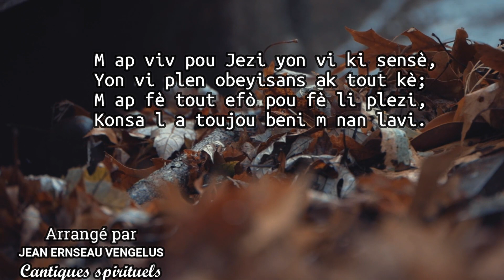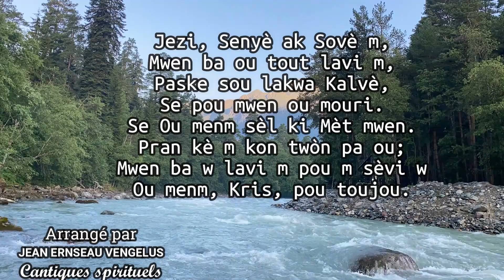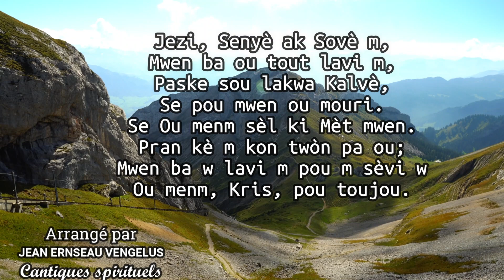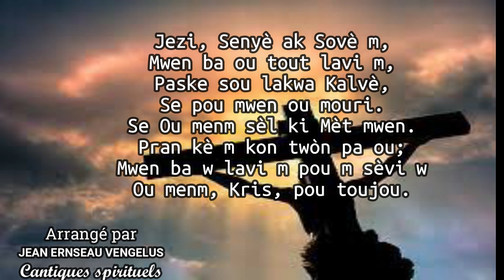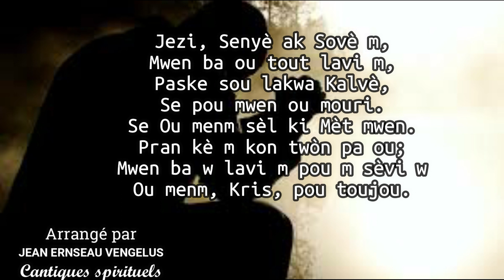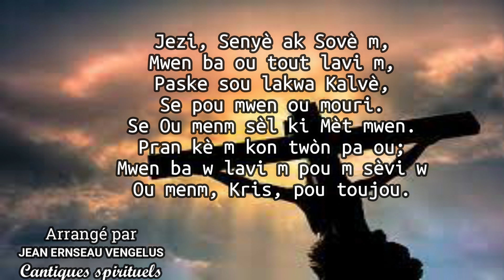M'ap viv pou Jezu